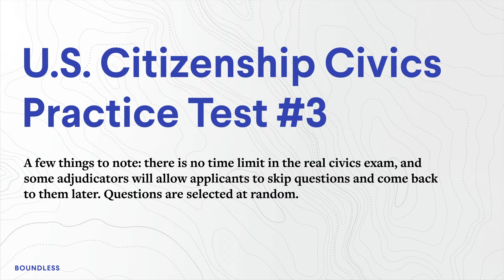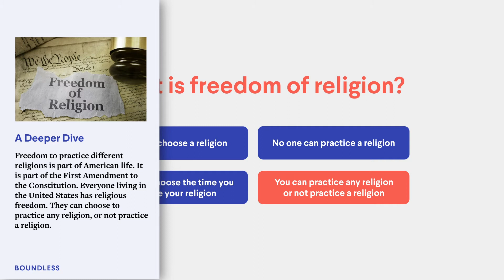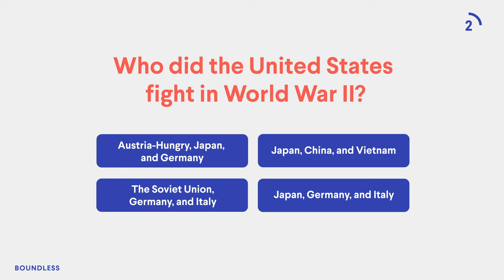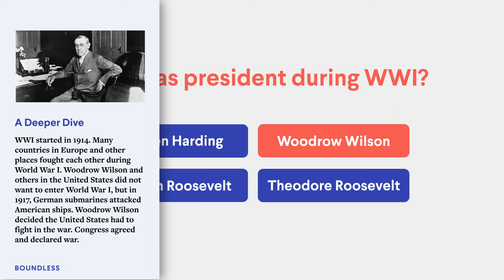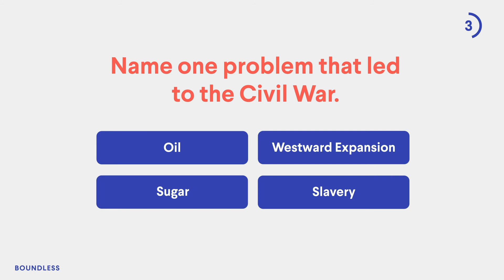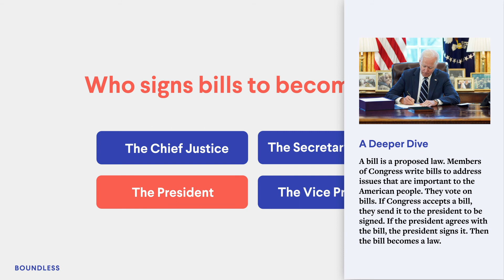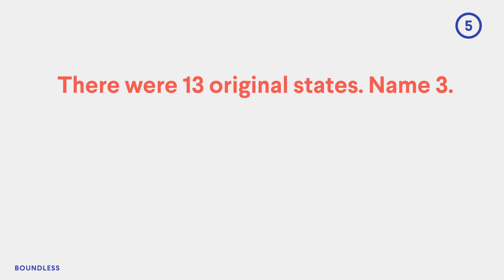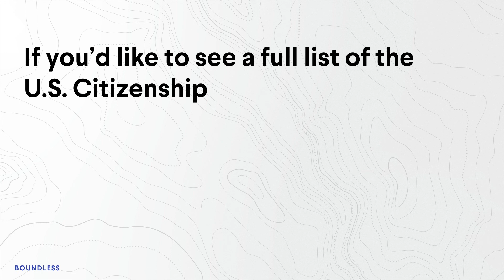U.S. Citizenship Civics Practice Test #3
Boundless has created five U.S. civics practice tests based on the 2008 version of the civics test. In this video, you will be presented with a question followed by four multiple choice options. Answers will be revealed after five seconds.

A few things to note: there is no time limit in the real civics exam, and some adjudicators will allow applicants to skip questions and come back to them later. Questions are selected at random.

*If you are 65 years or older and have been a green card holder for 20 or more years, you only need to study the questions marked with an asterisk.

This video contains 20 out of 100 potential questions.

Chapters

00:00 Intro
00:47 Question 1
01:28 Question 2
01:56 Question 3
02:38 Question 4
03:17 Question 5
04:01 Question 6
04:33 Question 7
05:20 Question 8*
05:58 Question 9
06:43 Question 10*
07:25 Question 11
07:58 Question 12
08:57 Question 13
09:48 Question 14
10:27 Question 15
11:07 Question 16
11:57 Question 17
12:49 Question 18
13:23 Question 19*
13:56 Question 20*
14:39 Outro